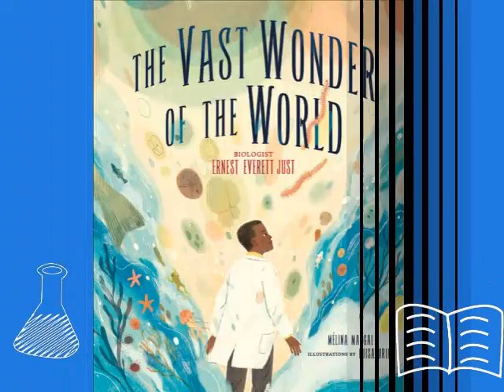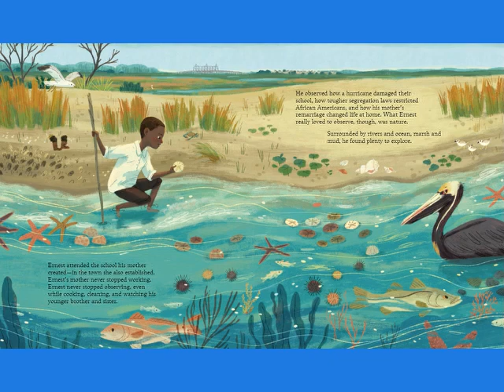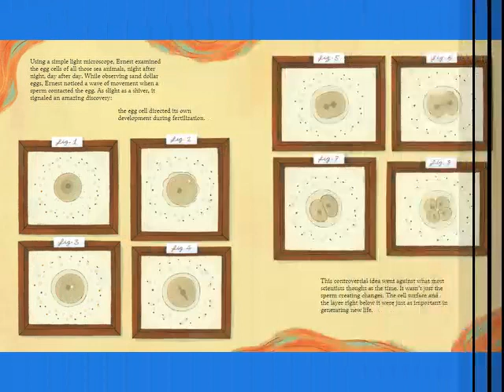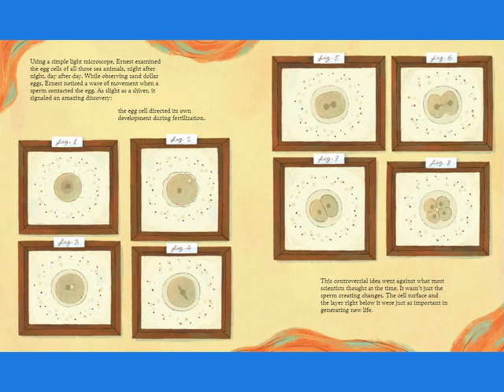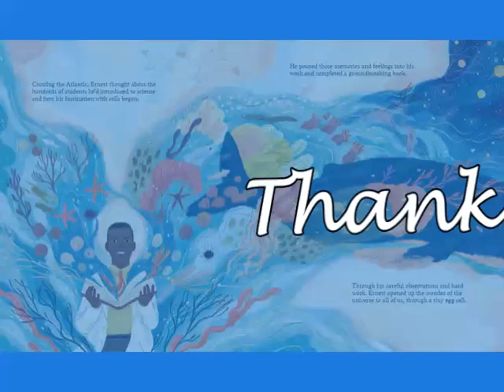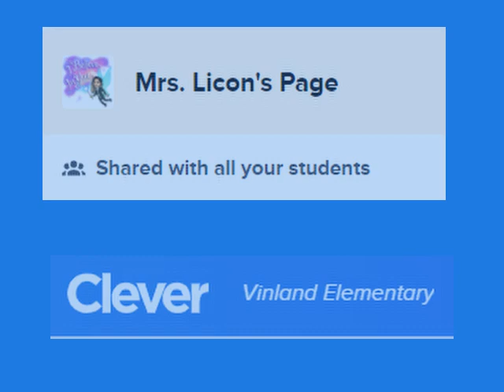The Vast Wonder of the World: Biologist Ernest Everett Just by Melina Mangal read by Mrs. Licon